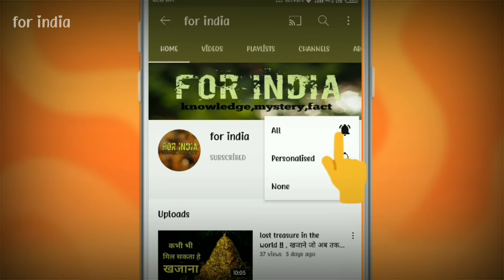gol gumbaz !monument in india!सबसे बड़ा मकबरा,गोल गुम्बद!gol gumbad history! bijapur karnatka...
hallo dosto swagat he aapka hamare iss channel pe this video is. gol gumbaz ,monument in india,सबसे बड़ा मकबरा,गोल गुम्बद,gol gumbad history,bijapur karnatka dosto for india ke iss video me aap dekhoge ki vijapur karnatka me sthit gol gumbaj kaise aur kyo banaya gaya,aur gol gumbaz ke bareme sub kuch jise gol gumbad history. to dosto pyar ke saath iss video ko like aur dosto ke saath shear kijiye aue aise hi intresting video dekhne ke liye hamare channel ko subscribe jaroor kare .thank you. JAI HIND.